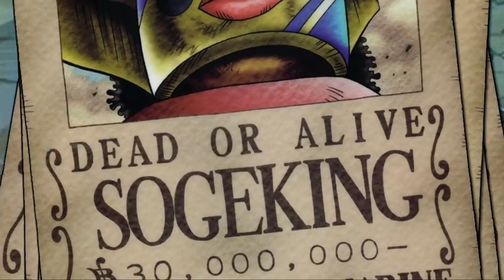A MORTE DE USOPP - CONFIRMANDO O ADEUS DE UM MEMBRO DOS CHAPEÚS DE PALHA EM ONE PIECE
TORNE-SE APOIADOR DO CANAL(mas só se quiser^^) E ENTRE NO GRUPO SECRETO

TWITER:  @EvandroFuzari